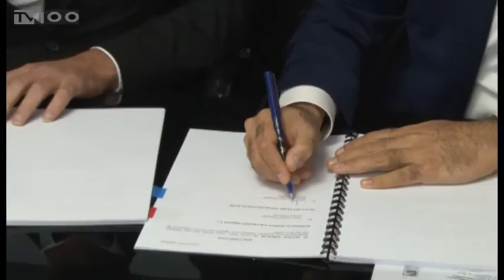ΔΑΝΕΙΟ ΠΑΡΕΥΞΕΙΝΙΑΣ ΣΤΗΝ STONE GROUP(TV100-181016)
Νέες δανειακές συμβάσεις συνολικού ύψους άνω των 125 εκατ. ευρώ, με ευνοϊκούς επιτοκιακούς όρους και πολυτεή χρόνο ωρίμανσης, προγραμματίζει να υπογράψει με ελληνικές επιχειρήσεις μέχρι το τέλος του 2017 η Παρευξείνια Τράπεζα, όπως τόνισε ο επικεφαλής της. Ήδη τους τελευταίους 18 μήνες ο διεθνής χρηματοδοτικός οργανισμός, που έχει την έδρα του στη Θεσσαλονίκη, έχει χρηματοδοτήσει με επιπλέον 75 εκατομμύρια άλλες τέσσερις δυναμικές εξωστρεφείς επιχειρήσεις, κάνοντας έτσι πράξη το στρατηγικό της σχεδιασμό για την ενίσχυση της συμμετοχής της στην ελληνική οικονομία, σε αυτή τη δύσκολη συγκυρία.
Ρεπορτάζ: Λεωνίδας Λιάμης
Κάμερα: Σάκης Σώνης
Μιλούν: Γιάννης Αντωνιάδης(Πρόεδρος ΔΣ Stone Group),
Ισάν Ουγούρ Ντελικανλί(Πρόεδρος Τράπεζας Εμπορίου και Ανάπτυξης Ευξείνου Πόντου (Παρευξείνια Τράπεζα)